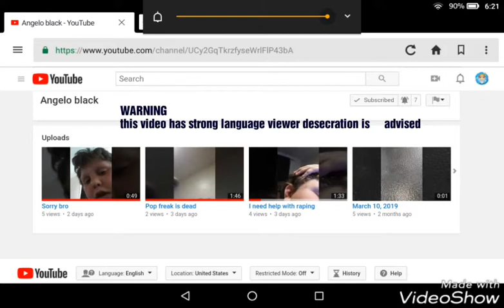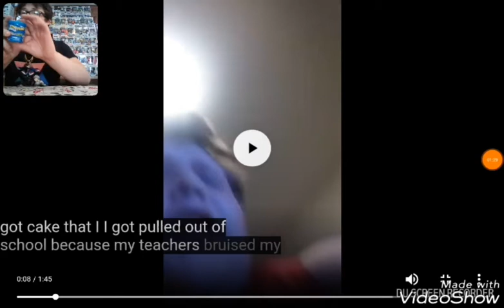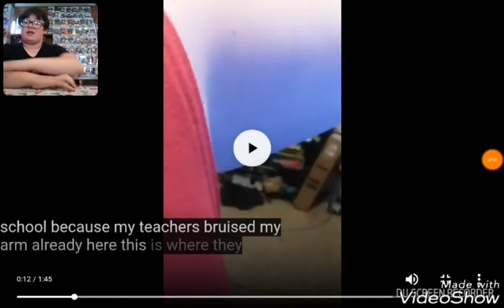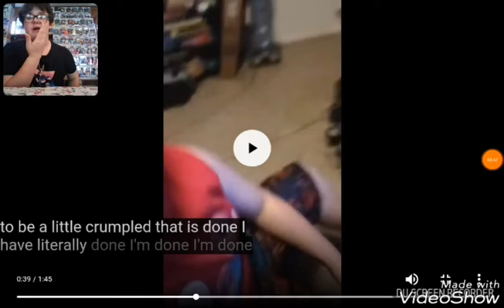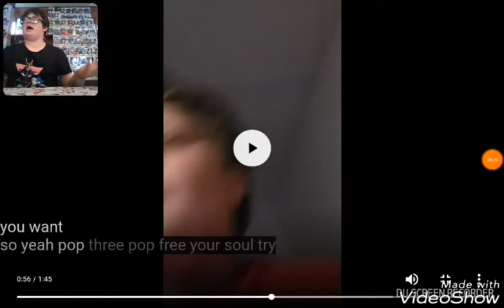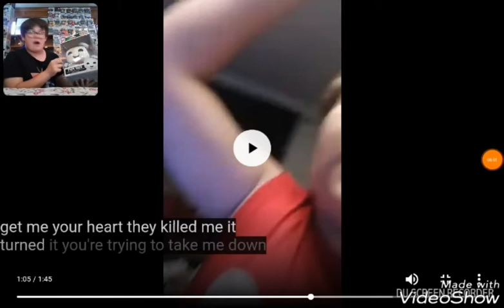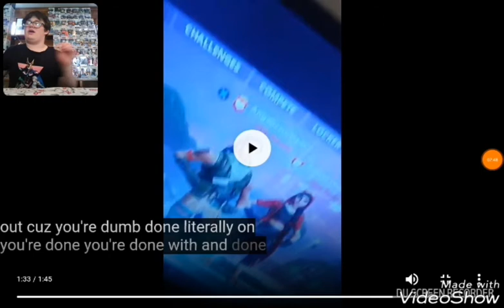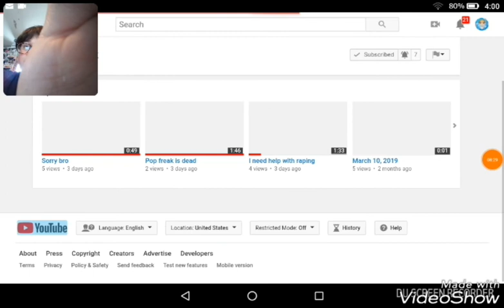Cringe God tries to diss me